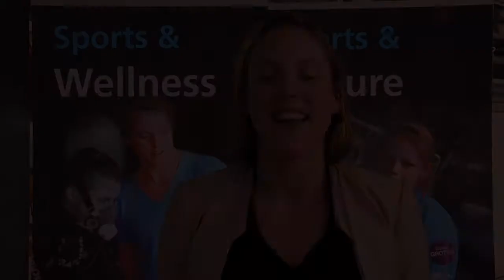Welkom Dag van het Zwemonderwijs door Marleen Veldhuis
Over Expertisecentrum Zwemonderwijs tijdens evenement Dag van het Zwemonderwijs 2013, waar zwemonderwijzers en hoofden zwemzaken bij elkaar komen tijdens een studiedag.